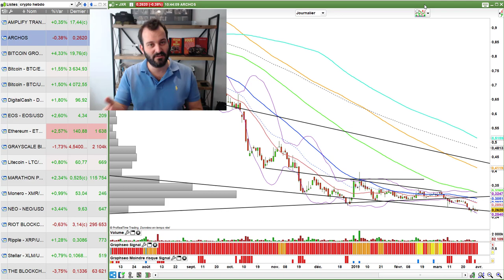Analyse BITCOIN : La Tendance Que Vous Devez Surveiller (CRYPTO HEBDO)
On parle Bitcoin et crypto. Surtout on fait le point ensemble entre les points majeurs à surveiller et l'analyse des prochaines tendances. J'attends d'en discuter avec vous dans les commentaires. Retrouvez tous mes conseils

🗣 Qui suis-je ?